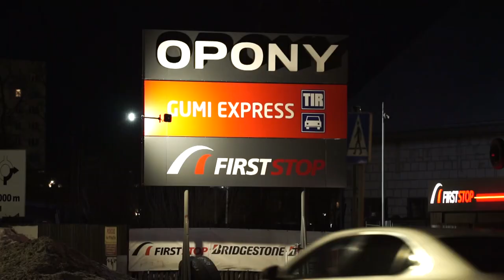Co za tydzień w (nie tylko) Zza Kółka odc. 55? |TV SUWAŁKI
Wracamy z napędem na cztery koła, ale jest z nami Adas - o czym dokładnie za tydzień?